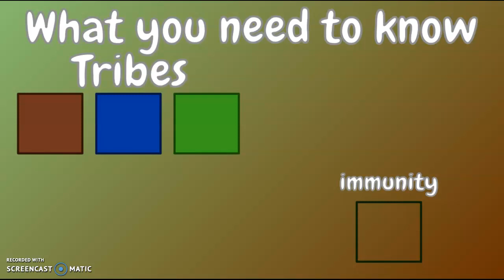Pokemon Survivor Simulator Season 2